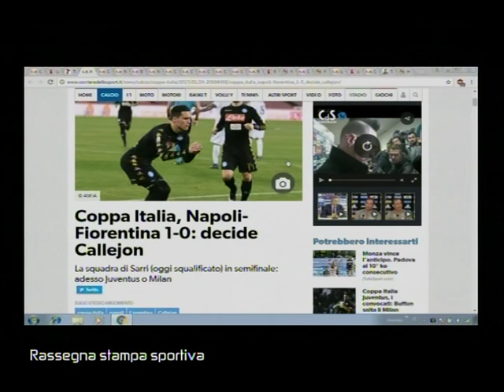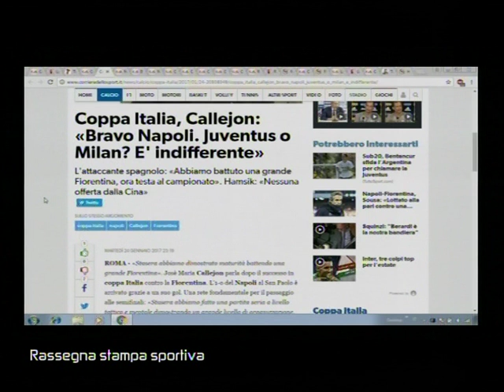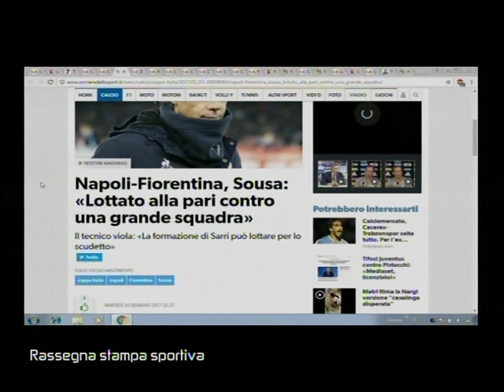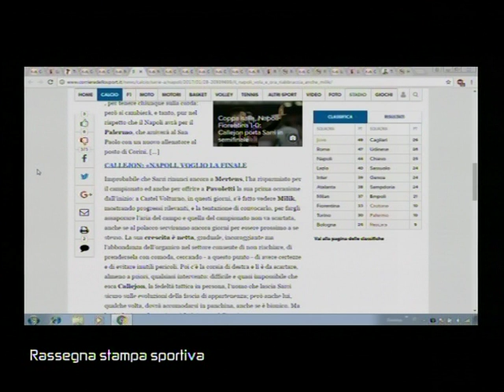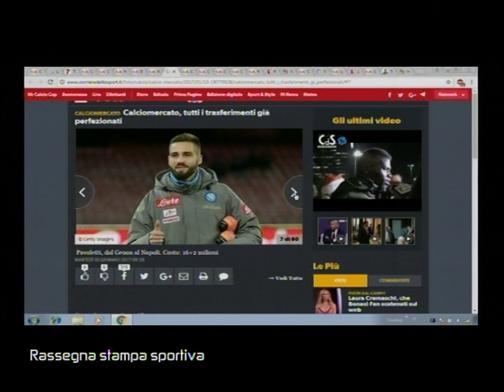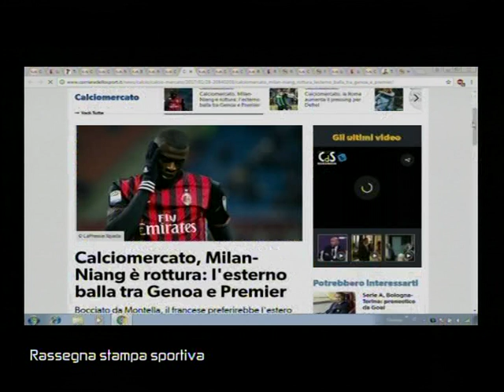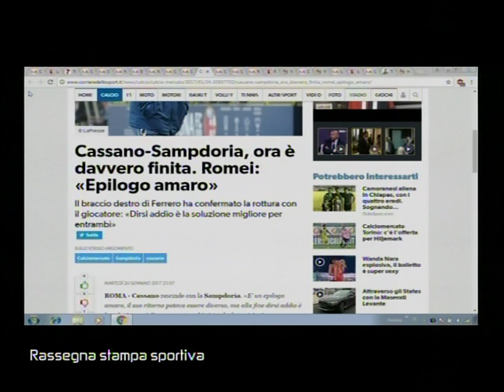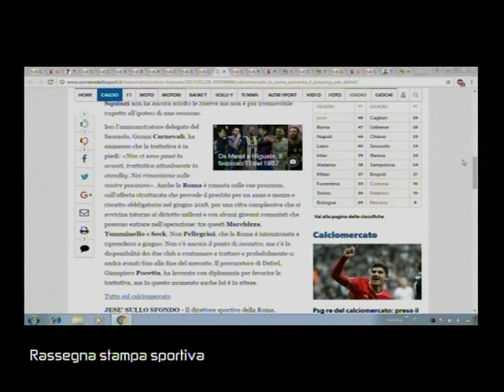SUPERSPORT 00144 02